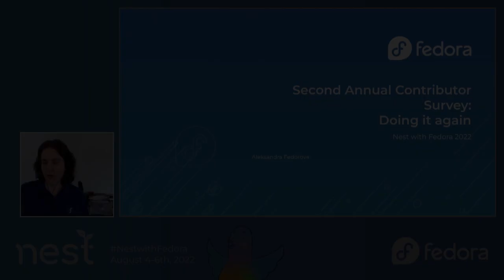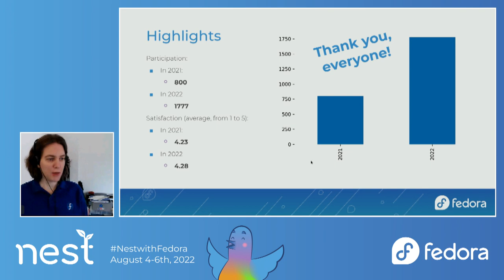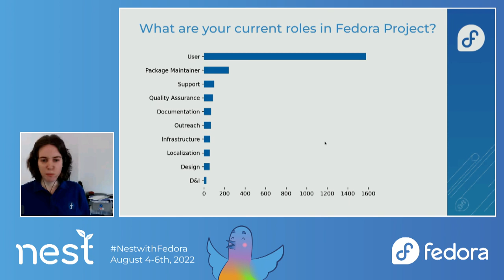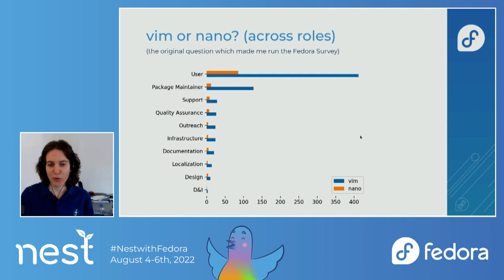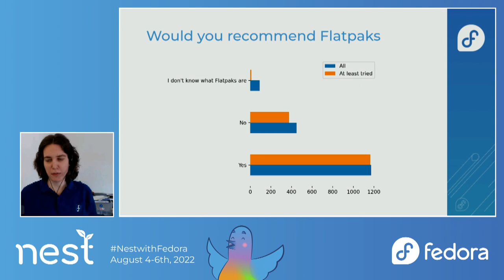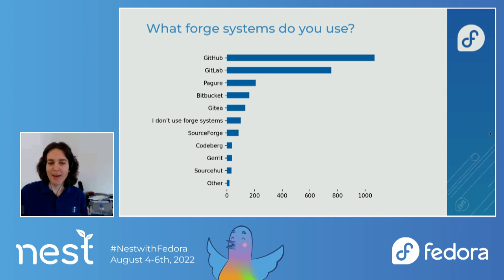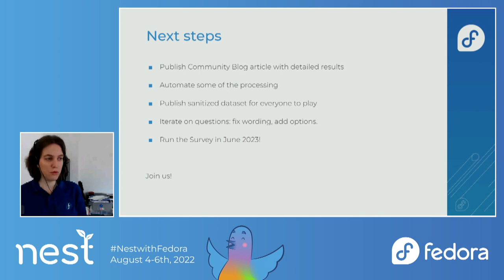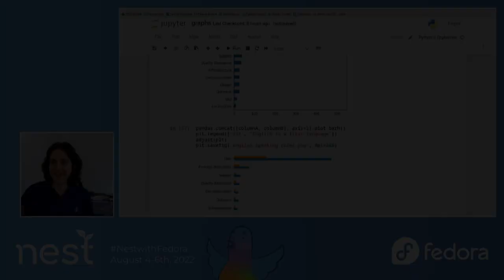Fedora Annual Contributor Survey 2022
An  overview of Fedora Annual Contributor Survey data and compare the with the results of the previous year.